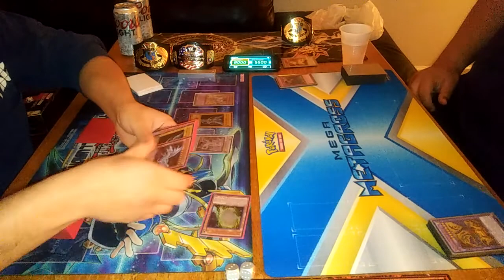*YUGIOH* BLUE EYES VS ABC-XYZ (PART2)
PART 2
CHAMPION VS CHAMPION
TRADITIONAL FORMAT BEST OUT OF 5